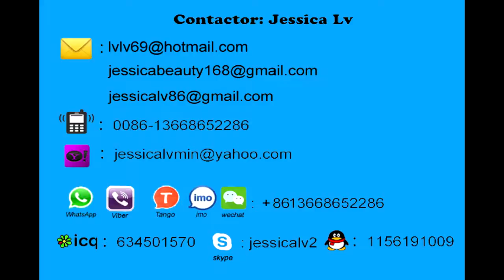ps pe laminating machine for ps foam sheet